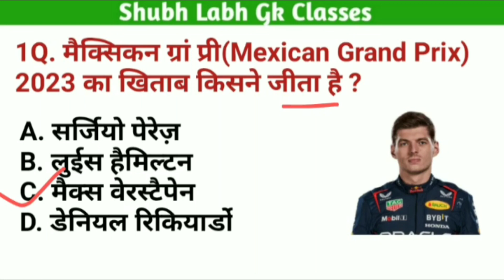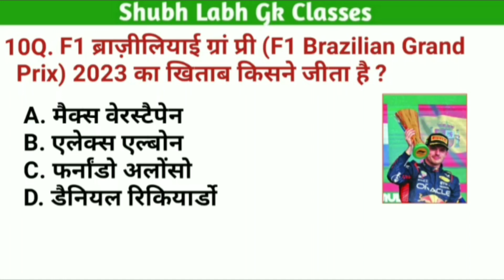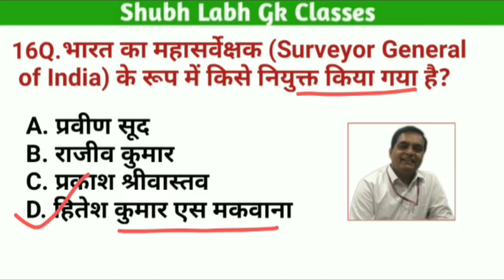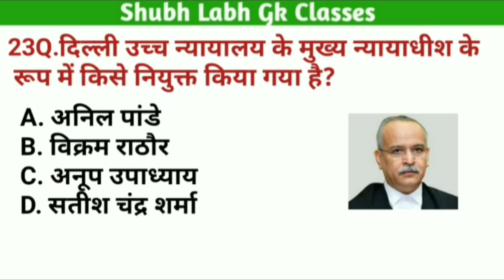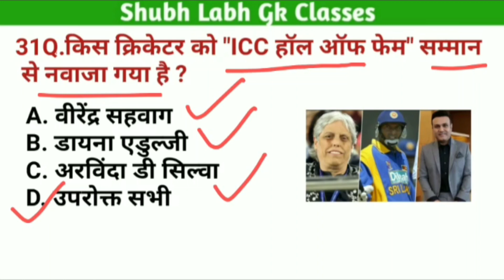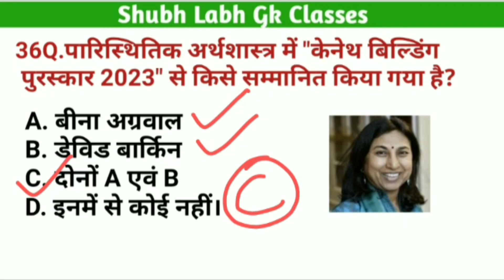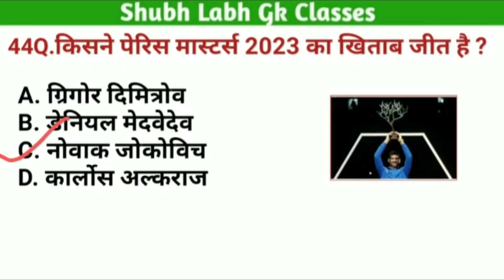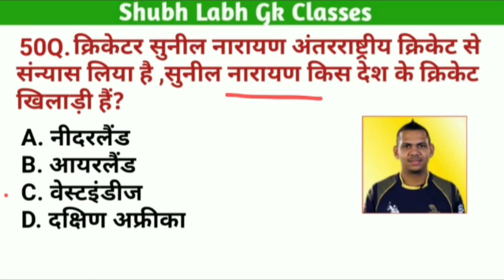करेंट अफेयर्स रिवीजन 1 नवंबर से 16 नवंबर/ Current Affairs Revision 1st November to 16th November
करेंट अफेयर्स रिवीजन 1 नवंबर से 16 नवंबर# Current Affairs Revision 1st November to 16th November Shubh Labh Gk Classes

Your Queries  ?
करेंट अफेयर्स
Current Affairs
एशियाई खेल 2023
Asian Games 2023
खेल और सम्मान
Sports and honours
Static Gk
Gk History
Gk Polity
Gk Biology
Gk Science
Gk Geography
Jharkhand Knowledge 📚
Computer Knowledge 💻
Math 📐📊📚
Reasoning
JSSC MTS practice set
JSSC CDPO Practice set